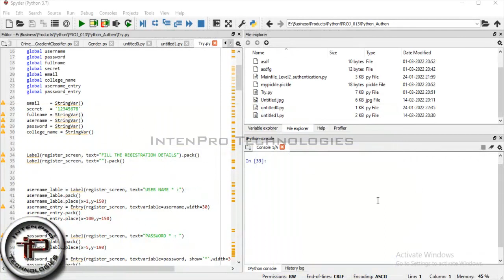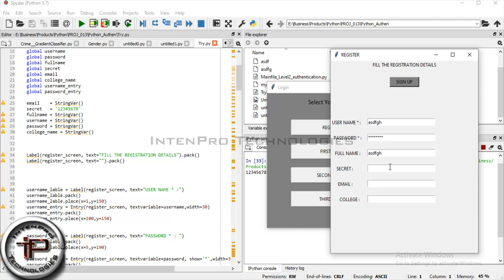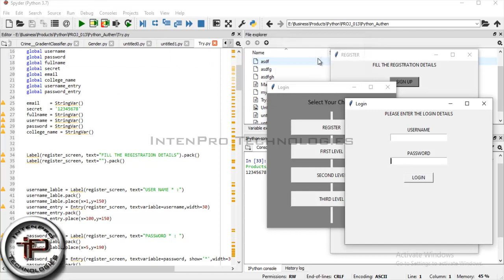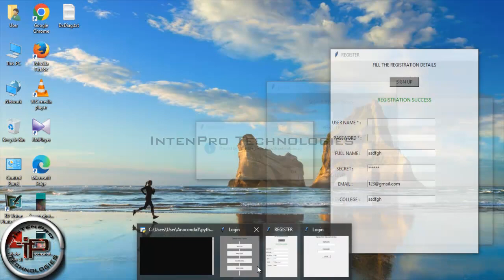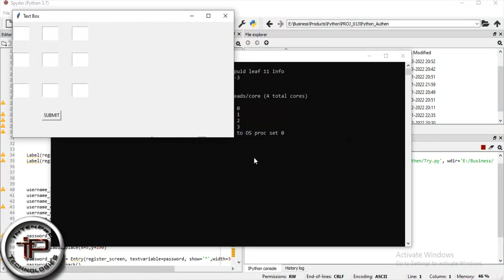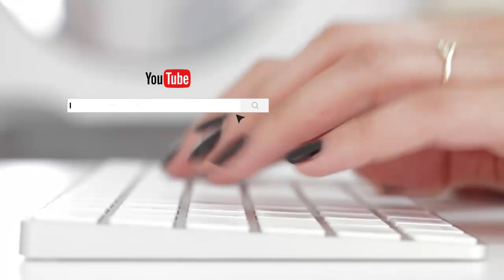Three Level Authentication System For Security System In PYTHON | IntenPro Technologies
Support for Engineering | Arts and Science Students. ( IEEE, Non IEEE & other standard journal Project Support ).
*== Three Level Authentication System For Security System In PYTHON - Security System Projects ==*

Project Description:
1) Three Level Authentication System For Security System In PYTHON.
2) Step used - Login security, Registration, Image Matching, Pattern Matching.
3) Python - Data Mining and machine learning.

Software Used - Anaconda ( SPYDER 3.7 )

Project Contain:
1) Base Paper
2) Flow Diagram
3) Source Code (Code + Dataset)
4) Screenshots
5) Video
6) Explanation

* MAKE YOUR WORK SIMPLE & EFFECTIVE
* 100% Satisfied Result with best Price.